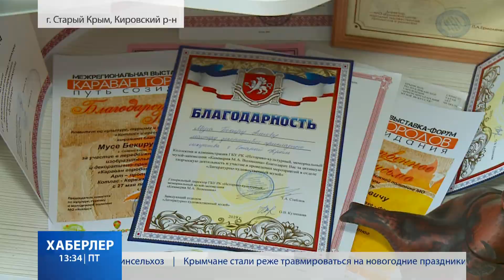Искусство керамики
Его работы известны далеко за пределами республики. Художник-керамист из Старого Крыма в своих работах объединил национальные традиции гончарного искусства крымских татар и современный стиль. В республиканском конкурсе «Битва Гончаров» занял третье место. Айше Шулакова побывала в гостях у ремесленника и готова рассказать о секретах мастерства Бекира Мусы.